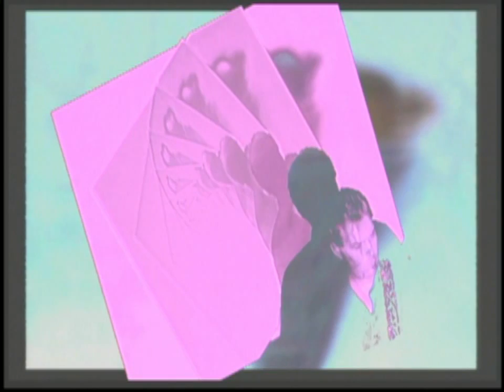Silent Sunbeam - Toaster Music + VJ Franz K - Live in Long Beach - 101912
Experimental electronica duo Toaster Music, featuring Sumako and Sander Roscoe Wolff, performs at the final Third Friday North Pine Experimental Music Series event at the Bungalow Art Center's Mondo Cinema Screening Room. The amazing VJ Franz K joined them, creating a visual performance to accompany the aural one.

Visual elements included footage of Inverness, CA, shot by Sander, a Department of Resistance & Power logo created by Sumako, and original material created by Franz.

Also performing that evening was I'm The Sunshine Kid, featuring Steuart Liebig and Breeze Smith.  Their set was stunning!